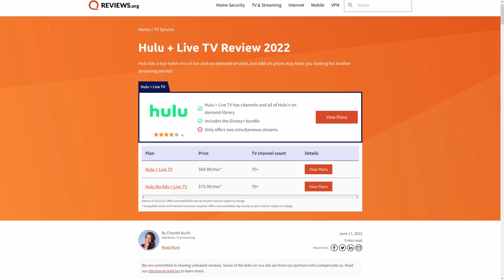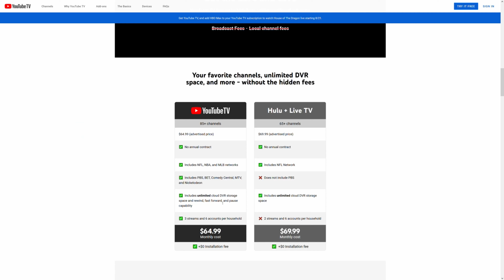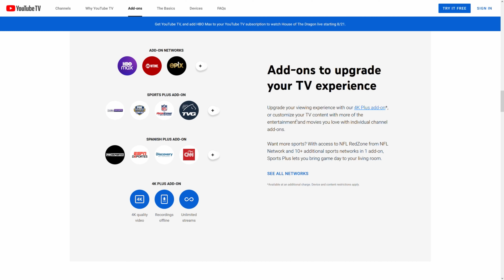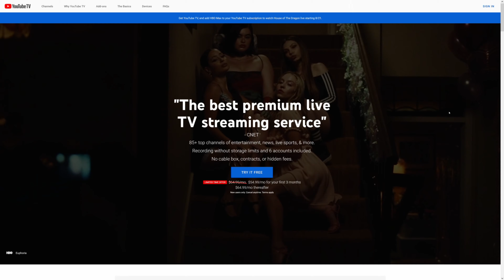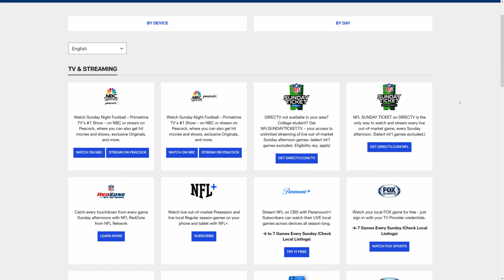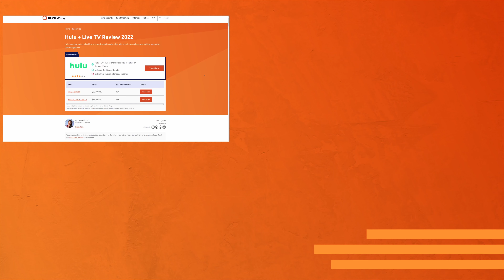NEW Hulu + Live TV plans might be better than ever! | Hulu vs YouTube TV, which is better?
Hulu’s plans are better than ever! What used to be a somewhat mediocre cloud TV package is now one of the strongest options out there. Thanks to some strategic bundles and partnerships, Hulu + Live TV has the goods for a whole family of viewers, and modular plans can tack on fun extras for premium channels.

0:00 Intro
1:00 Hulu Plan Details
2:14 Hulu vs YouTube TV
4:00 Do you Pause streaming services?